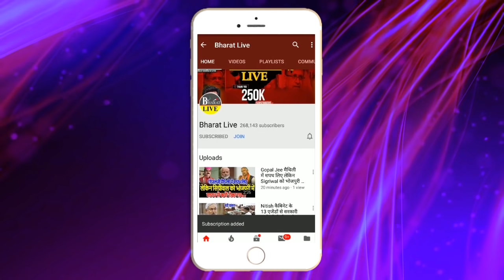सच होगी तेजस्वी की भविष्यवाणी कांग्रेस के सारे MLA दिल्ली तलब ।